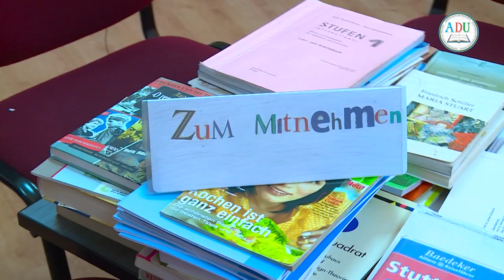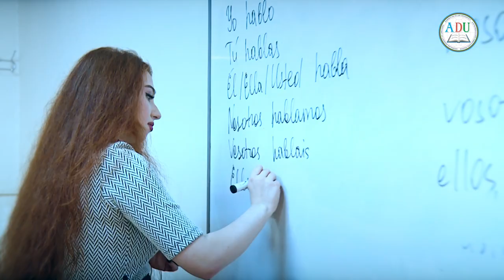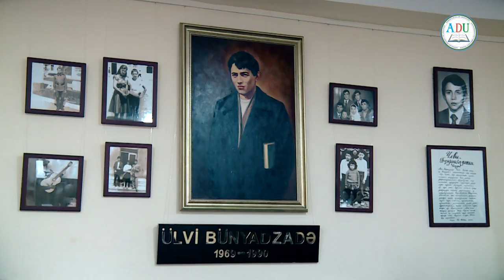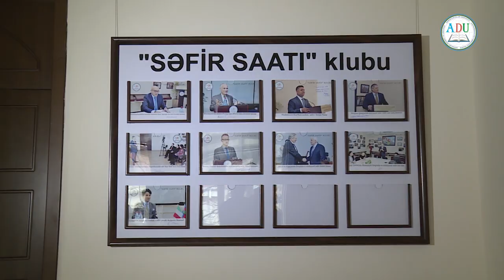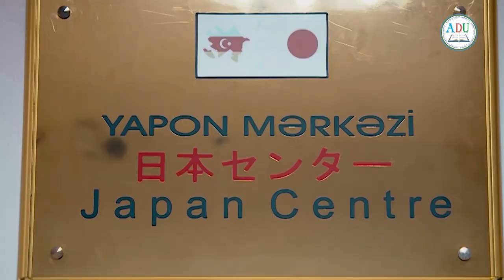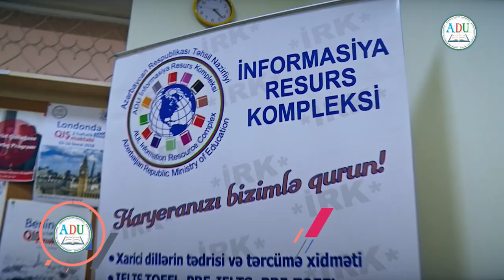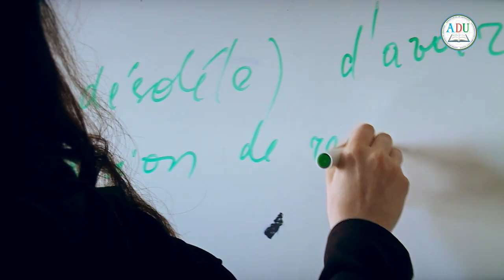AZƏRBAYCAN DİLLƏR UNİVERSİTETİ / AZERBAIJAN UNIVERSITY OF LANGUAGES 2018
AZƏRBAYCAN DİLLƏR UNİVERSİTETİNİN TANITIM ÇARXI - 2018
PROMOTION VİDEO OF AZERBAIJAN UNIVERSITY OF LANGUAGES - 2018